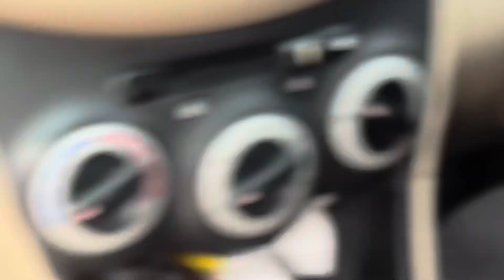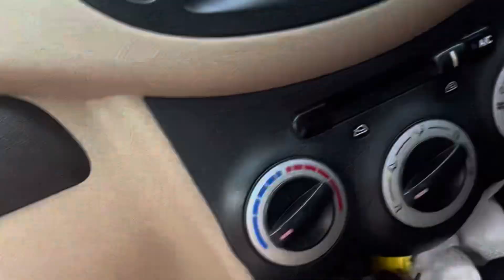Hum logo ki First Kitty ❤️ // hairstykelook Winner Of the Game 🧿